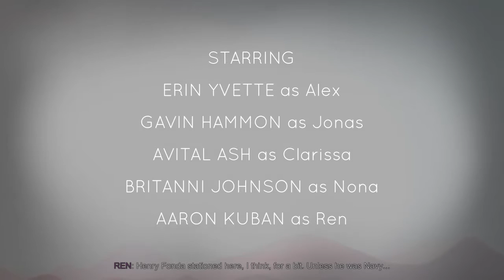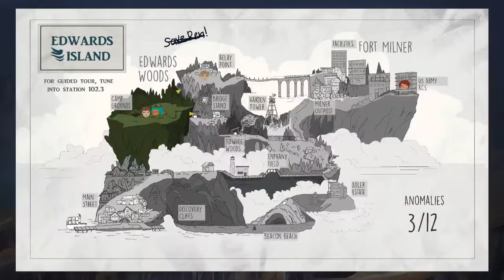Not the Kind of Party I was Expecting | Oxenfree (part 1)